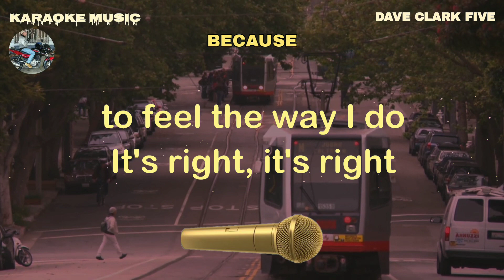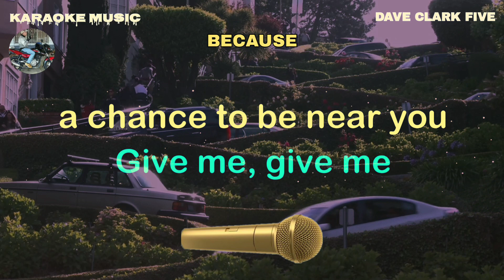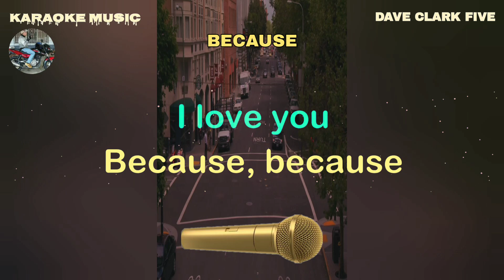BECAUSE - David Clark - Karaoke music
Note: The owner of KARAOKE and KARAOKE LYRICS
Karaoke music owner: Rudy Hermac Jr.
Music artist: Dave Clark Five
Video created by: Karaoke music
Layout and Design created by: Karaoke music